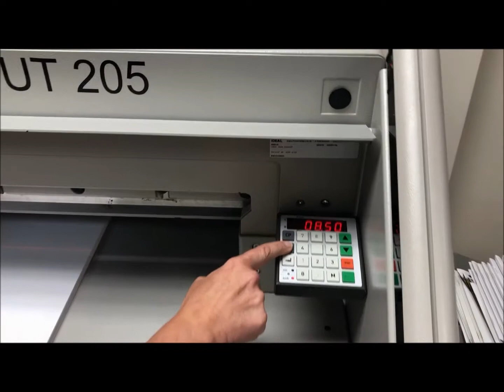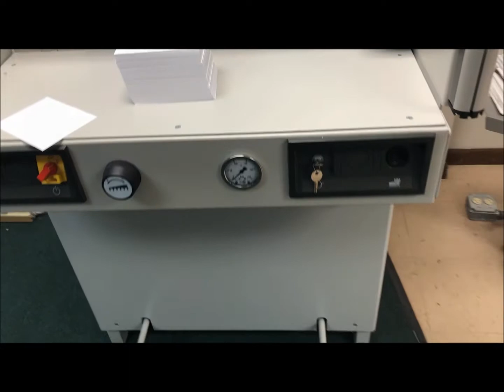Digicut 205 Programmable Paper Cutter Used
When Digital Print needs to be cut, a whole new set of parameters enter the equation. You have to treat digital print more gently when clamping prior to the knife cutting the stock. Digital Print tends to sit on the surface of the stock which can leave the image more prone to clamping damage or the cut edge “chipping” particularly when a front edge of a booklet cover is being trimmed.

The Digicut 205 is a compact 20-1/2” Cutter and is ideal for cutting Digital stock. It uses a hydraulic clamp with infinitely variable pressure from 440lbs to 2420lbs, a high speed electro-mechanical knife drive, an easy to use program and a foot clamp for pre clamping jobs such as booklets for front edge trimming.

The light beam safety curtain guarantees safe and efficient operation and is standard on the Digicut 205.  Optional side tables provide an increased work surface and can be removed if shop space is limited.

Power backgauge with fully programmable EP backgauge control module. Digital display for measurement readout in cm or inches (display accurate to 1/10 mm or 1/100 inch). 10-button key pad for presetting of measurement. Memory key for repeat cuts. Programmable EP backgauge control module for 99 programs with 99 steps in each program (up to 9 repeat cuts can be integrated into a program as one single program step). Setting of program steps via Start button. SET function key for reference measurement. Programmable EJECT function - for pushing out the paper. Two programmable keys for quick setting of frequently needed measurements. Self-diagnosis system with error indication on display. Electronic hand wheel for manual backgauge positioning with infinitely variable speed control (from very slow to very fast).  An optical cut line with bright and durable LEDs allow the operator to see precisely where the cut will occur.  Quality constructed of all steel and designed with built-in safety features.

Safety Cutting System Package: front safety light beams; transparent safety cover on rear table; main switch and safety lock with key; electronically controlled, true two-hand operation; 24 volt controls (low voltage); patented safety drive; automatic blade return from every position; automatic clamp return from every position; disc brake for instant blade stop; blade and cutting stick can be changed without removing covers; blade changing device covers cutting edge of blade; blade depth adjustment from outside of machine.